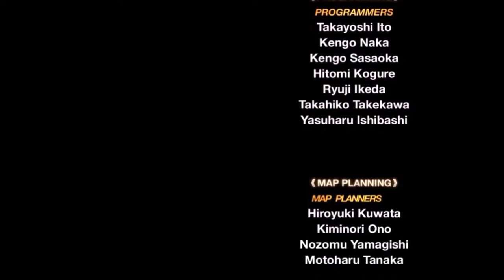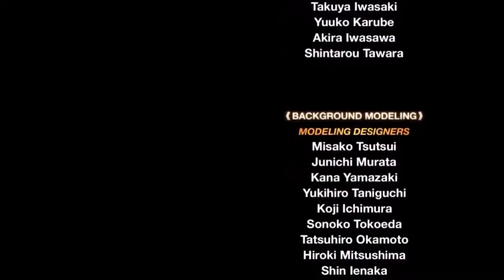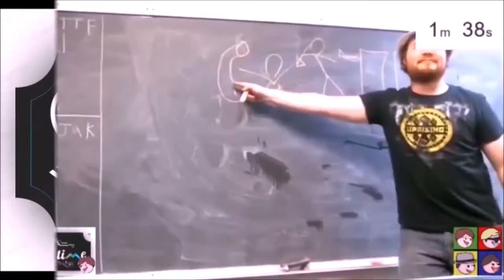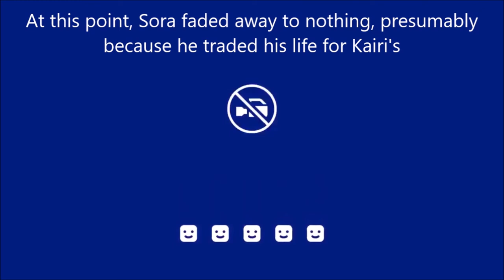Best of The Kingdom Hearts Series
The end of another era. The next channel trailer will be up in a few days